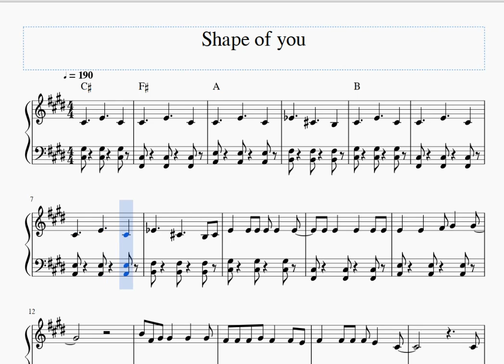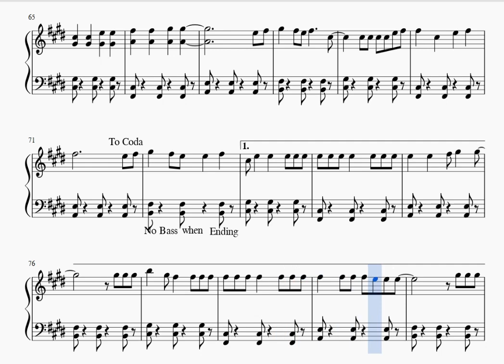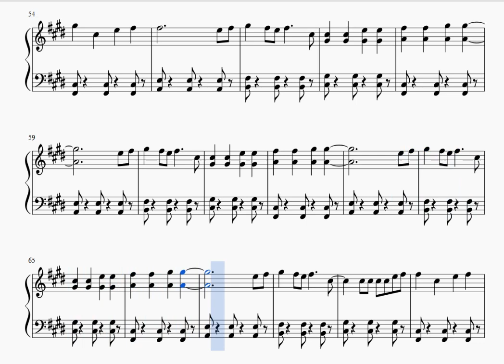Ed Sheeran Shape Of You piyano